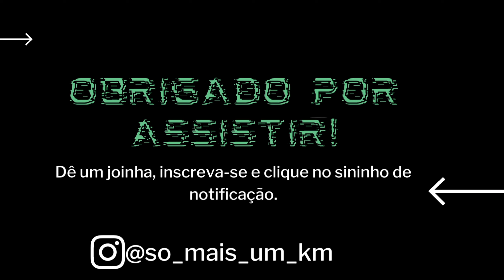BMW G650 GS PONTOS POSITIVOS E NEGATIVOS DA MOTOCICLETA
Ah nos siga também no Instagram @so_mais_um_km
hoje vamos abordar os pontos negativos e positivos da BMW G650 GS 2013
as minhas primeiras impressões e o por que escolhemos essa moto para fazer nossa expedição .

nesse vídeo usamos
Go pro Hero 6 no capacete
Go pro Hero 5 no Guidao
Samsung Galaxy S21 plus
GPS Garmin Zumo 660
Bolsa Tanque Givi 15 litros com flange
Baus de alumínio Chapam 42 litros top case
31 litros laterais ( cada )
Capacete X11 Crossover x4 desert
Jaqueta alpinestars Andes 3
Calca Forza Gamma

qualquer dúvida só chamar galera.